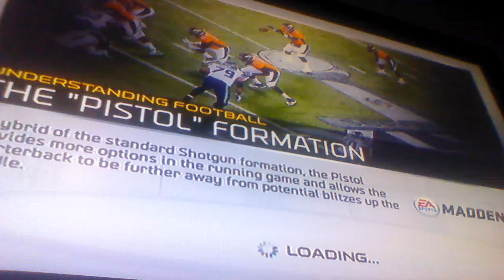I just got drafted by the Tennessee titans